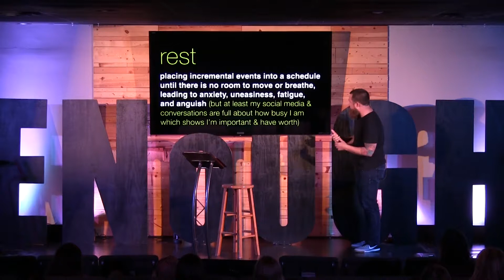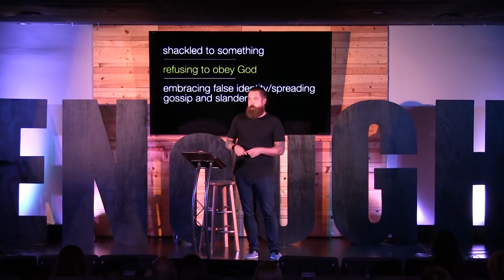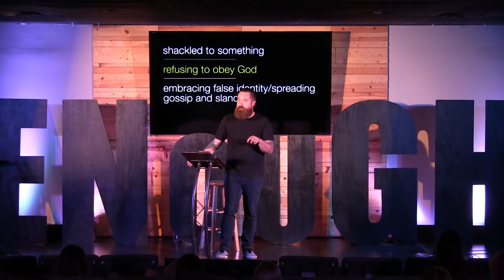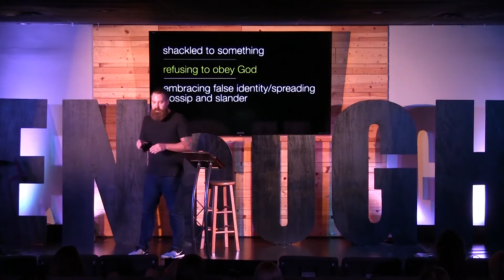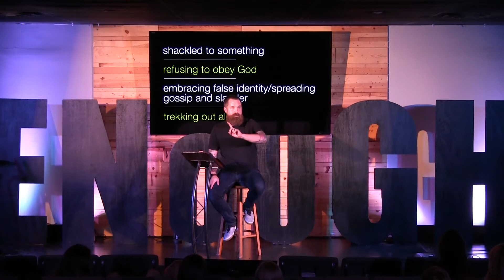Enough - Week 1